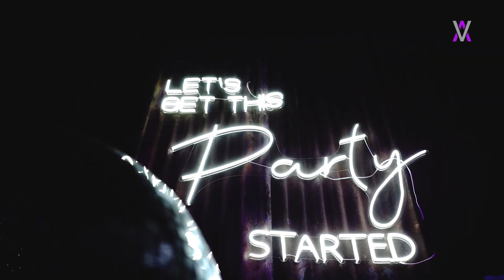Resumen en vivo Nai